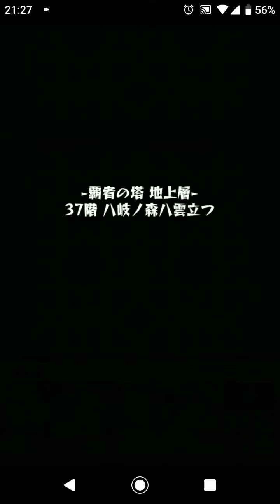『モンスト』伏姫α強すぎ‼️これは引く価値あり😄